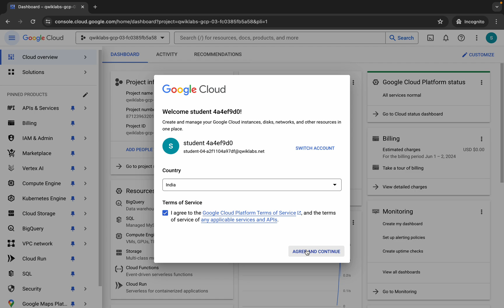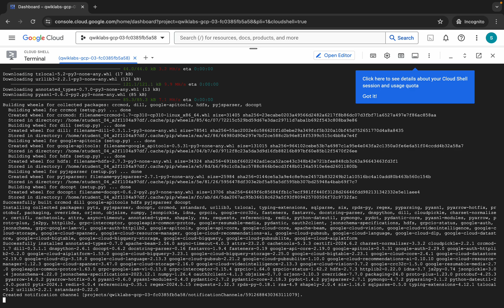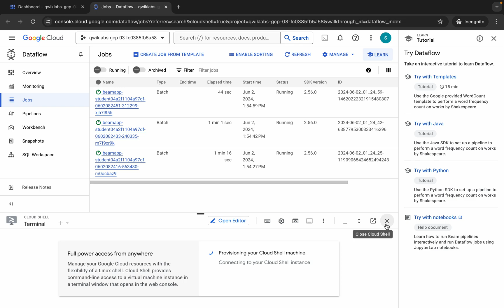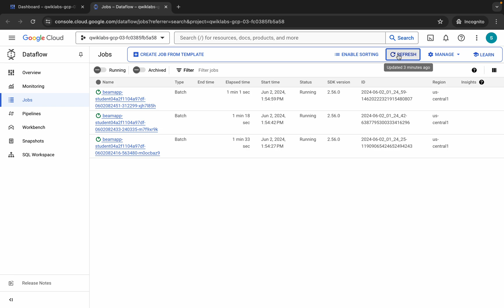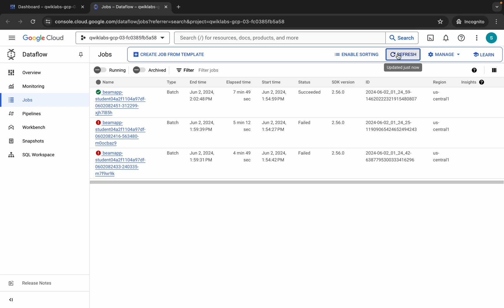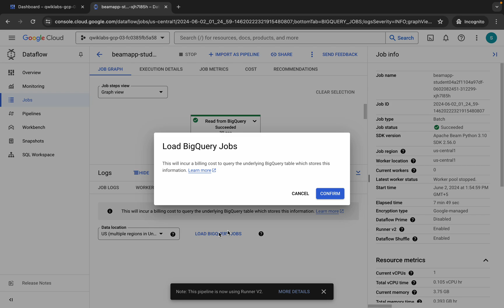Serverless Data Processing with Dataflow - Monitoring, Logging and Error Reporting for Dataflow Jobs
export REGION=

sudo chmod +x quicklab.sh

./quicklab.sh